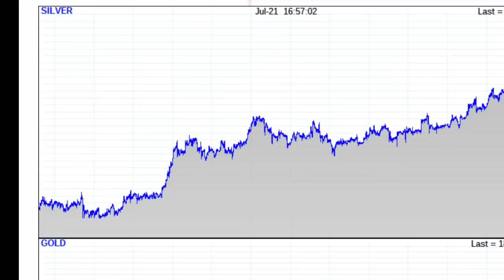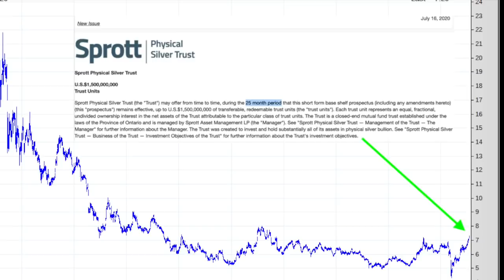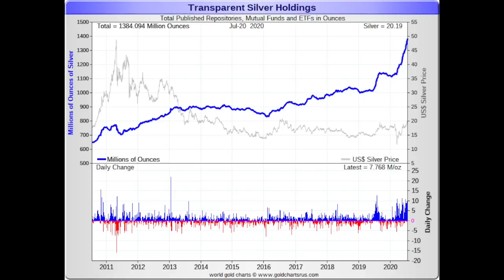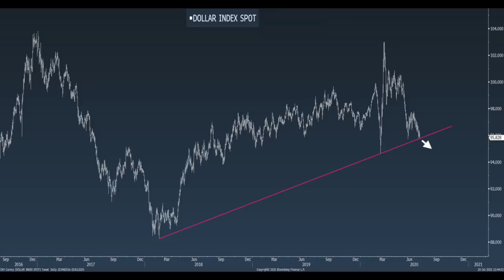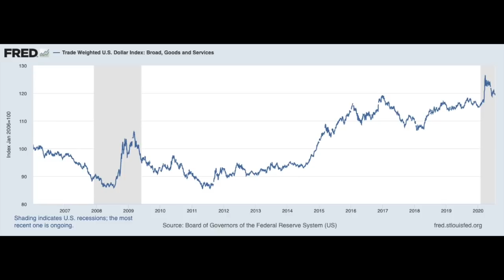Silver Price Rally on ♾QE Fiat Fuel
The background song is called 'Catalyst' kin of like now ♾QE is an ongoing catalyst for a raging precious metals bull market. The song was made by the very talented composer, Scott Buckley